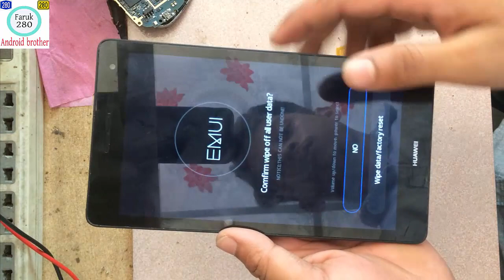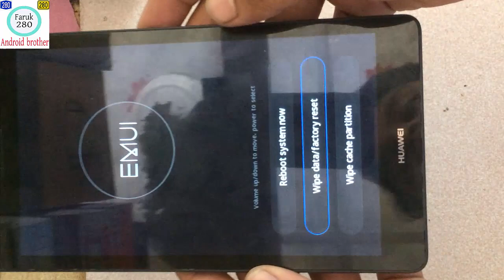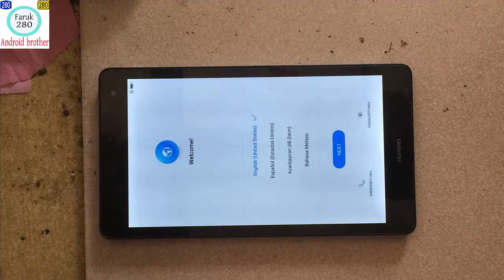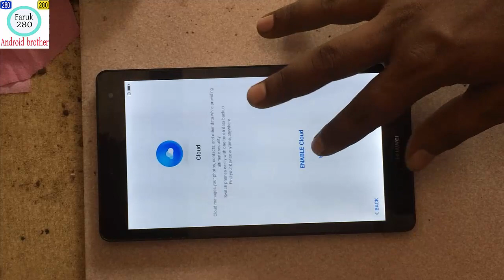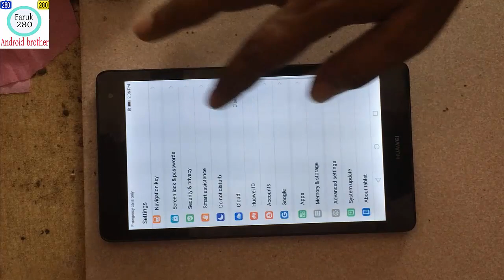HUAWEI Mediapad T3 7 bg2 u01 hard reset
HUAWEI Mediapad T3 7 bg2 u01 hard reset  patten lock pin lock huawei bg2 u01  2019 new video